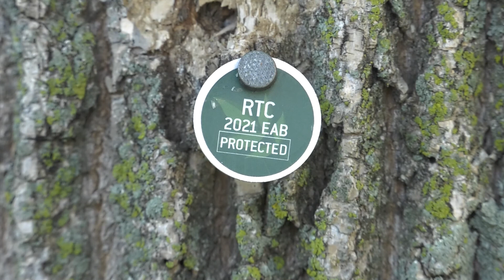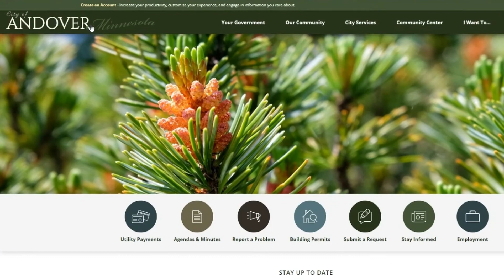Emerald Ash Bore Prevention | Andover, MN | QCTV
According to the Minnesota Department of Natural Resources, Minnesota forests are home to one billion ash trees! 🌳 🌳

The Emerald Ash Borer is an exotic beetle which first showed up in City of Andover, MN back in 2016. We talked with Andover’s Natural Resources Technician, Kameron Kytonen, to learn about the city’s program and what they are doing to help save the trees!